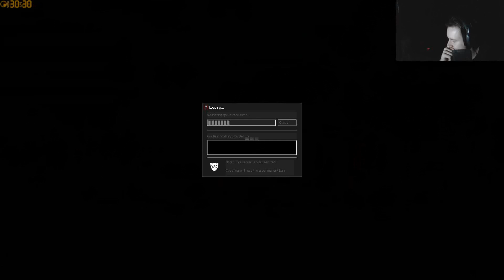Let's Play Cry of Fear #003 Lake-Action [Facecam] [Deutsch] [Gameplay] Cry of Fear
Kommentiertes Gameplay von Luzi (2015)